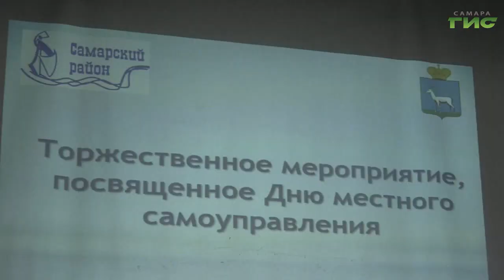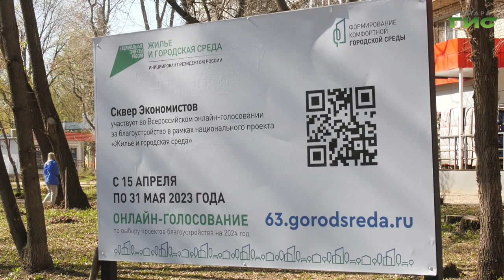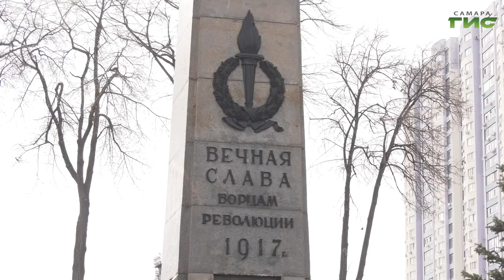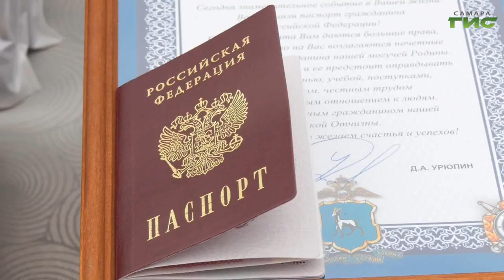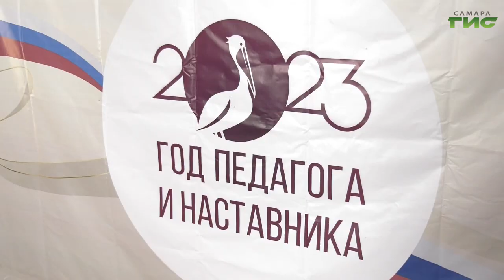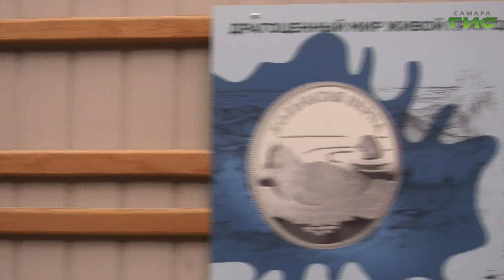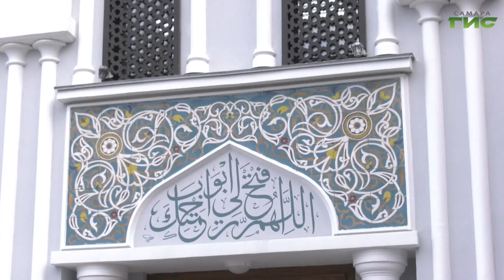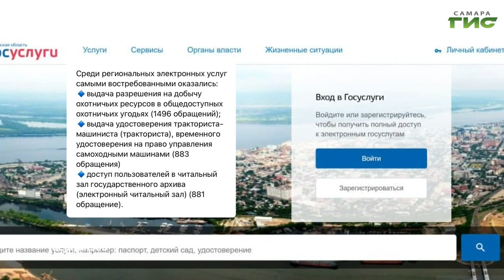"События" от 21.04.2023 (вечер)